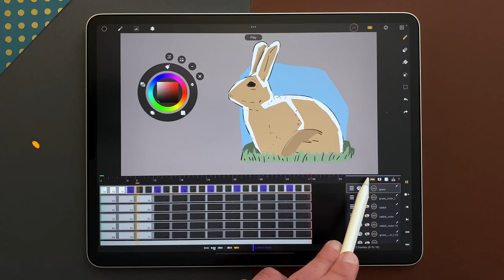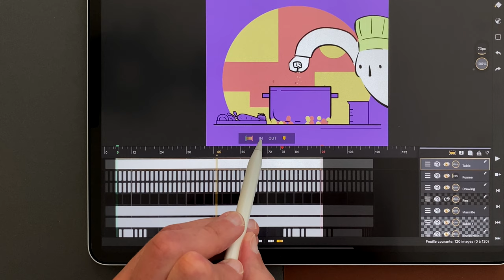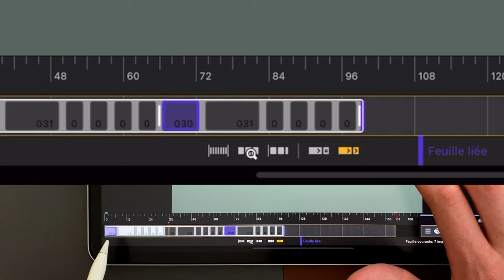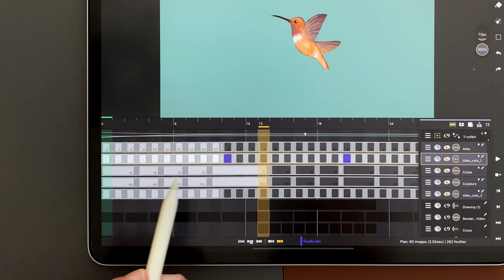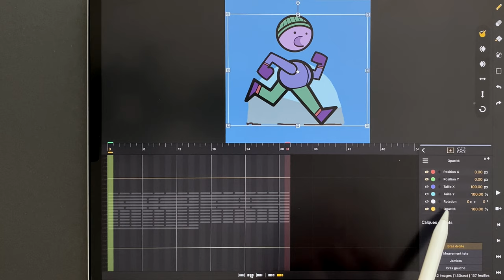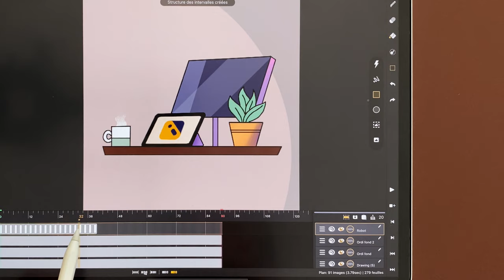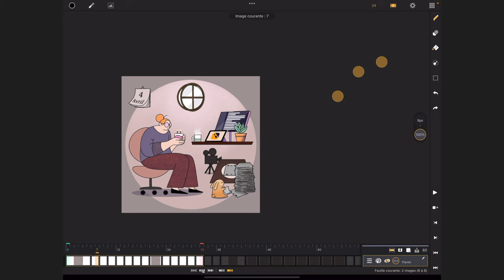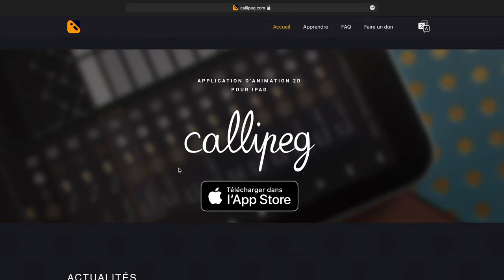Les nouveautés de Callipeg 2.0 | Cycles, Perspective, Transformation d'opacité,...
SOMMAIRE

00:00 Changements dans la Timeline
01:46 Point d'entrée Point de sortie
02:54 Cycles
07:28 Feuilles Liées
08:59 Transformation d'Opacité
10:47 Outil Perspective
13:01 Changements dans l'Onion Skin
13:18 Changements dans l'Export
14:19 Barre latérale et Affichage des Touchers
14:51 Notifications de Sauvegarde
16:27 Nouveaux Raccourcis Clavier
17:02 Conclusion

(En tant que Partenaires Amazon, nous réalise un bénéfice sur les achats remplissant les conditions requises.)

Musique utilisée dans cette vidéo :
- Reclamation, par Silent Partner
- Lost & Found, par Dan Lebowitz
- The Gentlemen, par DivKid
- Sunshower, par LATASHÀ
- New Land, par ALBIS